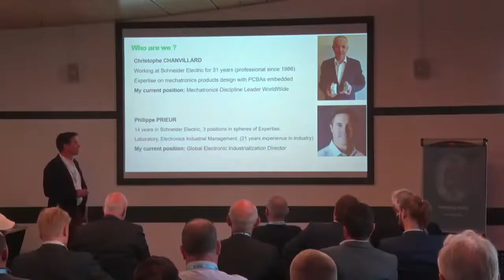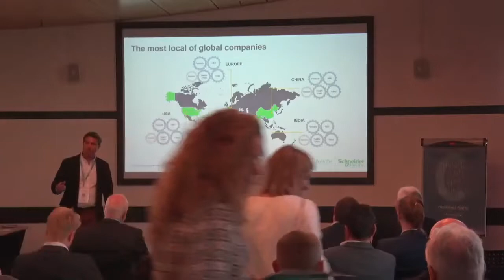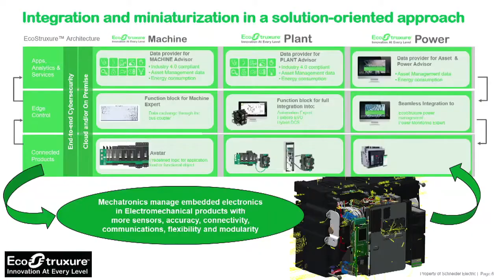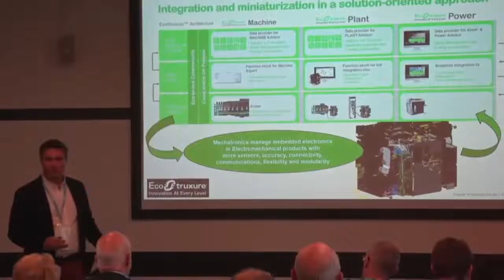Schneider Electric | 3D Electronics vs Industrial Mission Profile / Case study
Philippe Prieur, Global, Electronics Industrialization Director

Schneider Electric / Company presentation
Mechatronics physical integration, constraints & compacity
Context and Proof of concept on 3D electronics applications (IME, LDS, Printed 3D)
Industrial mission profile, robustness
Antenna use case / validation plan
Sensor use case / validation plan
Perspectives and next Steps
Questions mark